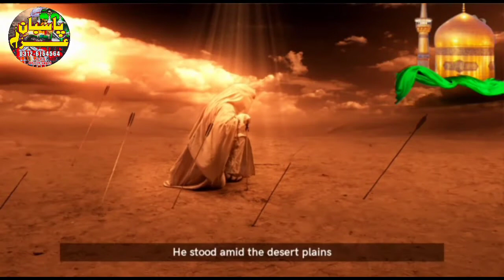New Noha 2021-22 || Bey Dardi Naal Marendy Rahy || Muhammad Ali Raza Malik || Pasban e Aza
New Saraiki Noha 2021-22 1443H

NOHA:
Bey Dardii Naal Marendy Rahy Zahra Dy Chain Koon
بے دردی نال مریندے رہے زہرا دے چین کوں

RECITER:
Muhammad Ali Raza Malik
(Naib e Karbala Jahan Pur)

AUDIO & VIDEO:
YouTube Channel Pasban e Aza

Admin: Naseem Abbas

LABEL:
Naseem Production